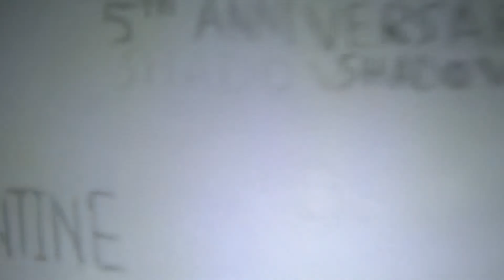DOCTOR WHO 5th anniversary GOMING SOON trailer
This is my short Teaser trailer for 5th Anniversary. I hope you enjoy

I am looking for my viewers on what to do next.